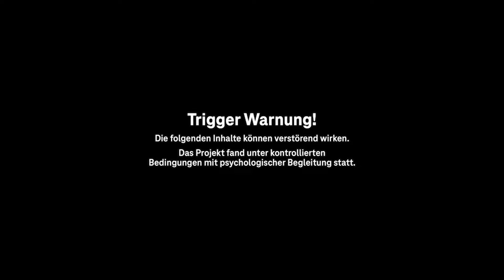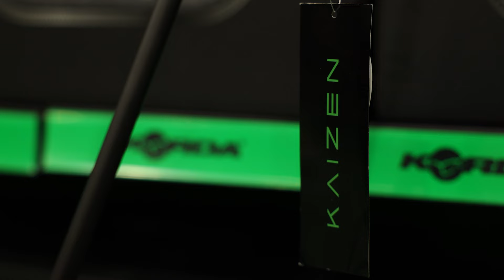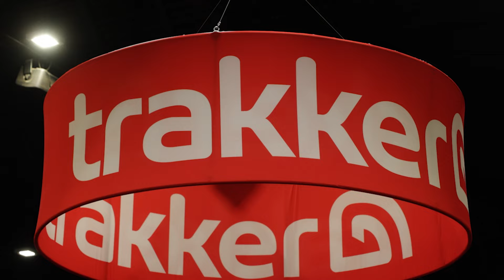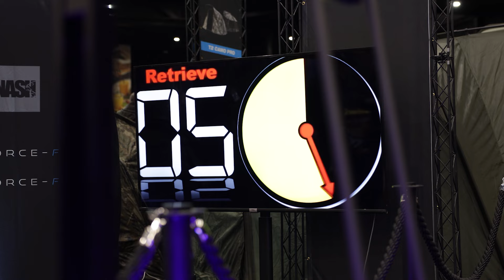Carp Den Bosch 2024 KORDA KAIZEN GREEN - TRAKKER TEMPEST RS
Ein kleiner Auszug aus 3 Tagen Carp Den Bosch und was euch in 2024 erwartet! Wir haben uns auf die schnelle die neuen Korda Kaizen Green zeigen lassen, haben die Stoppuhr beim Aufbau des Tempest RS angesetzt und geben natürlich ein Resümee über das Feedback am Successful Baits Stand zu unserer Ausrichtung!